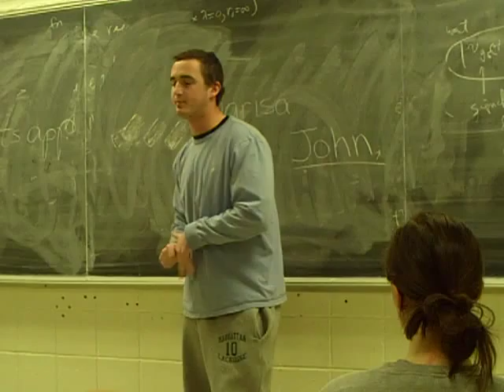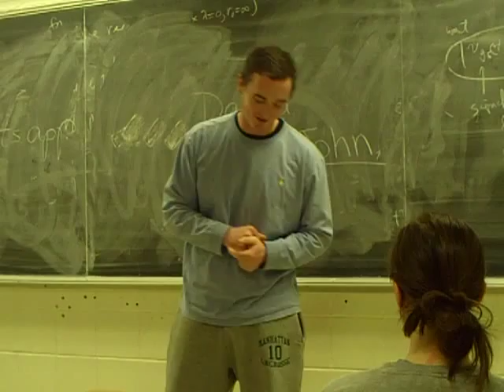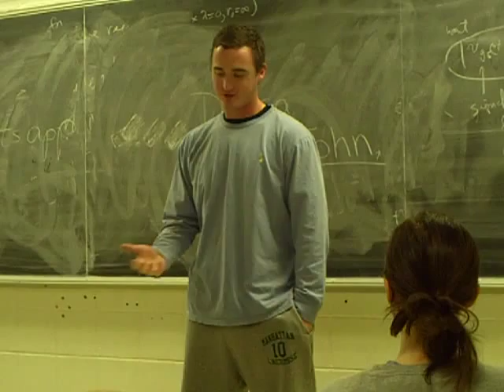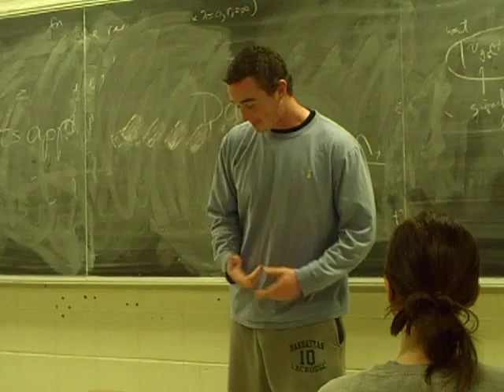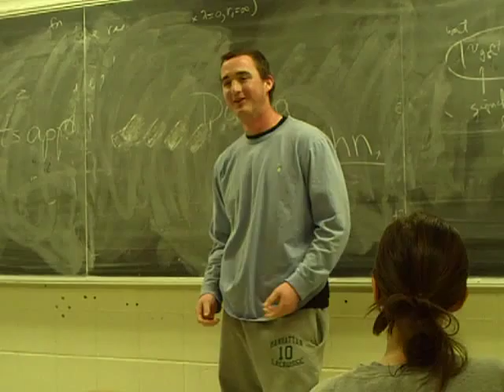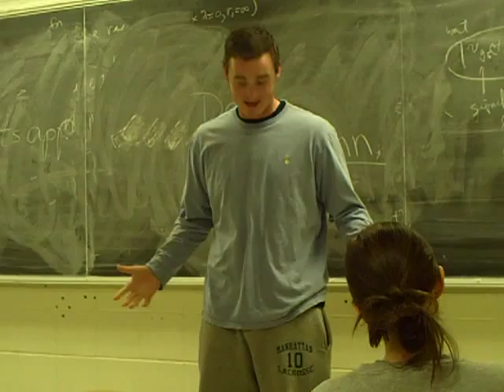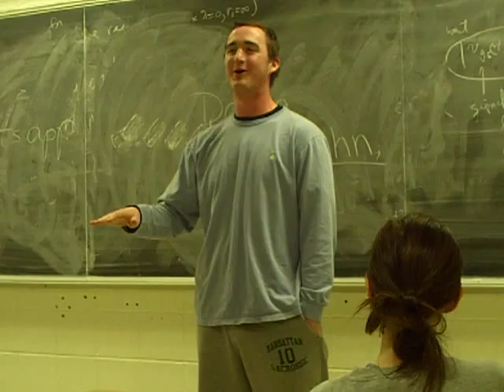Kelly M Story